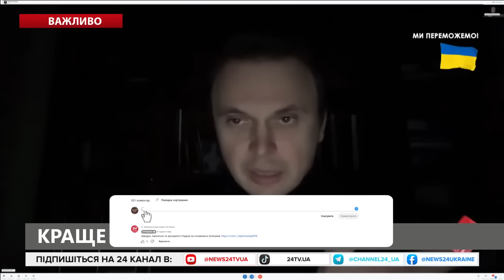😳Після РОЗМОВИ з Путіним Орбан ШОКУВАВ заявою! У Зеленського ЗДАЛИ НЕРВИ через це! Різка відповідь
Дивіться у найкращих відео з ефіру підбірку новин довкола міжнародної політики та війни Росії проти України. Зокрема, диктатор Володимир Путін 11 грудня провів телефонну розмову з прем’єр-міністром Угорщини Віктором Орбаном. Як зазначено в офіційному повідомленні Кремля, лідери обговорили економічну співпрацю, події у Сирії та особливо докладно – "українську проблематику". На це різко відреагував Президент України Володимир Зеленський, розкритикувавши подібні обговорення. Український лідер висміяв угорського прем'єра, саркастично запропонувавши йому розмову з колишнім диктатором Сирії Башаром Асадом. На думку глави держави, задля досягнення реального миру й гарантованої безпеки для України потрібні рішучість Сполучених Штатів та Європи, а також налаштованість усіх партнерів на дотримання цілей і принципів Статуту Організації Об'єднаних Націй. Детальніше про усе це і не тільки дивіться у нашому відео.